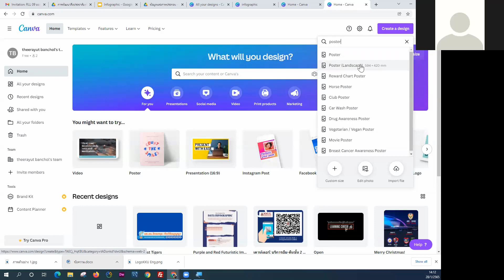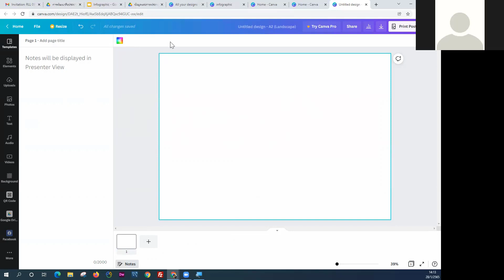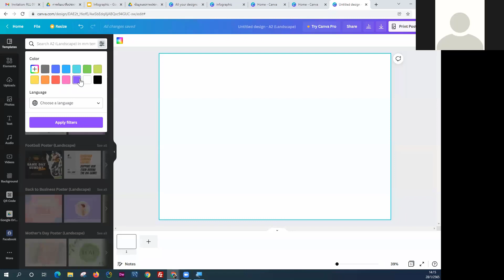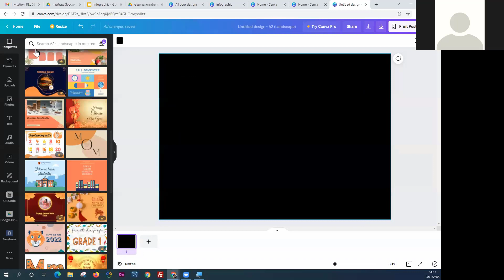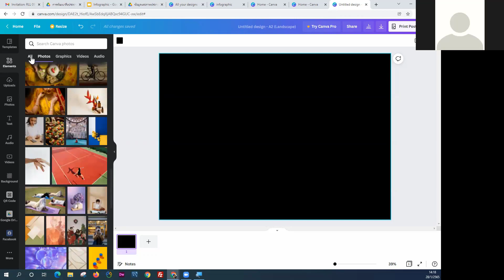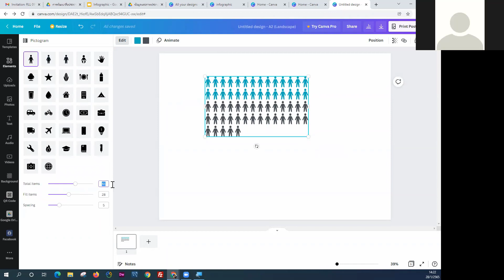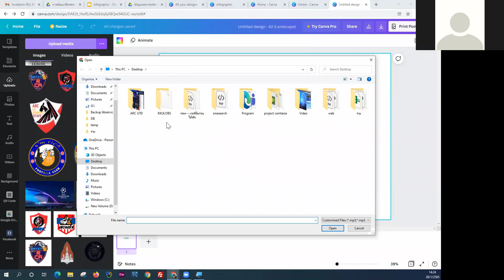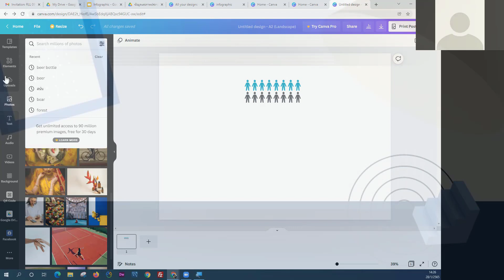บทที่ 7 การทำ Template, Elements, Chart, Upload รูปภาพจากที่ต่างๆ